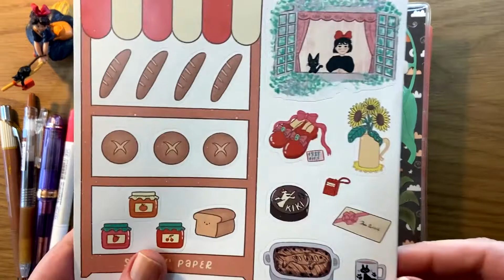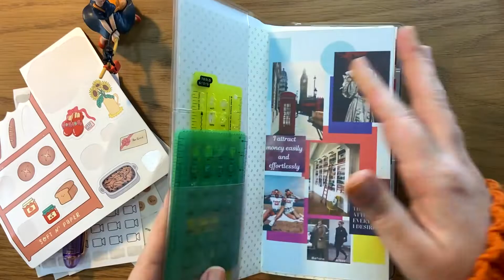Hobonichi Ajanda Kurulumu: Kiki’nin Cadı Kargosu | Birlikte Planlayalım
Bu sticker’lar geldiği an “hemen kullanmam lazım!” diyerek delirdim ve işte karşınızda bu video.